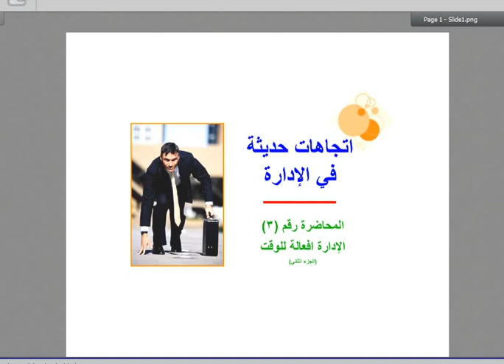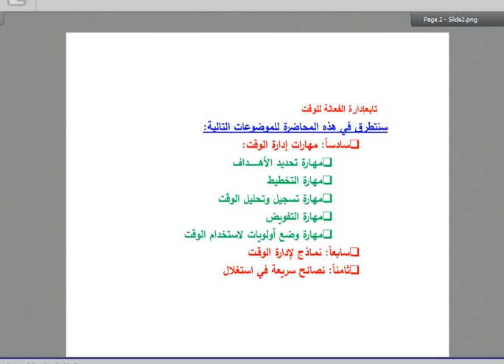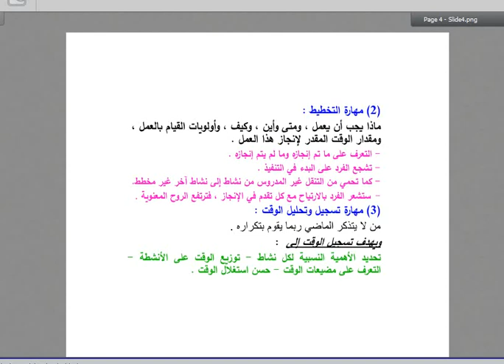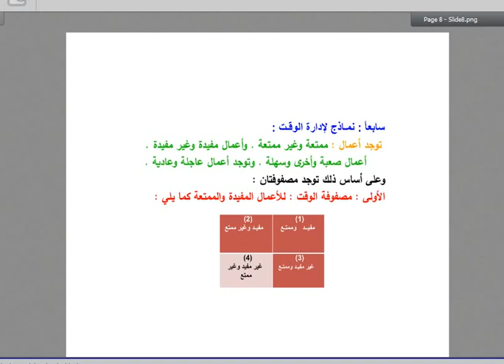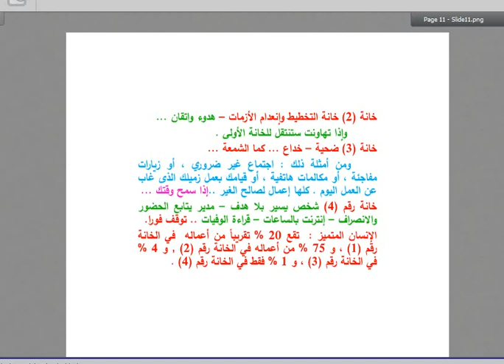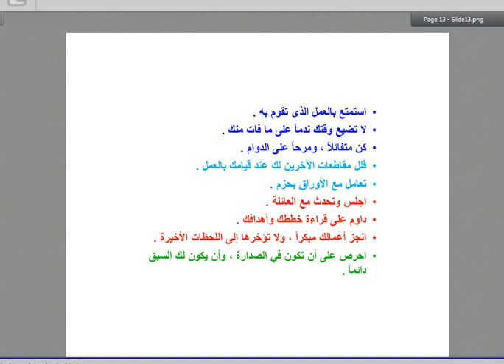اللقاء الثالث للاتجاهات الحديثة /الفصل الثاني 1440هـ